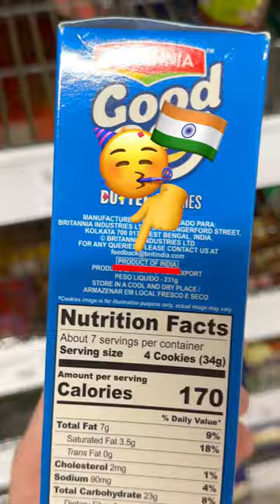Thanks India Gang 😂🤣